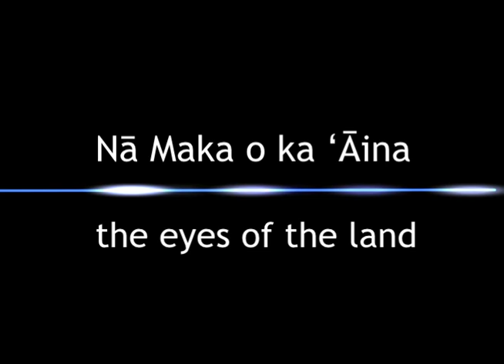The Annexation That Never Was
Keanu Sai explains the 115-year illusion that Hawai`i is a part of the United States.

This is a clip from the program "Aloha Quest - Part One," a one hour program covering various historical events in Hawai`i from 1840 through 1898.

Mahalo to Dawn Kaniaupio of Alphamedia for the interview footage and to Dennis "Bumpy" Kanahele for making this production possible.

By purchasing our DVDs, you support our efforts to digitize, preserve and make available more archival programming such as this.